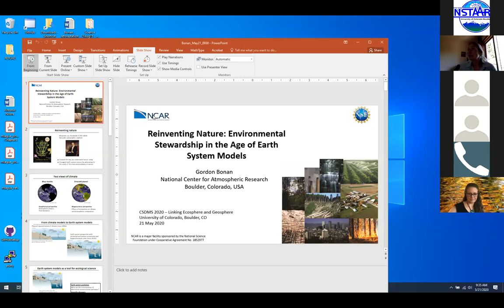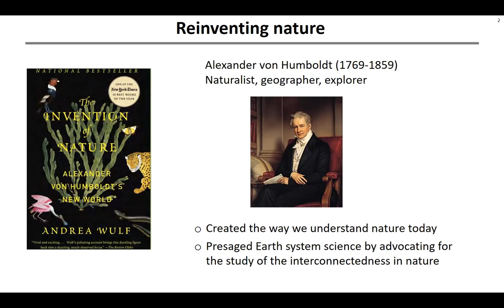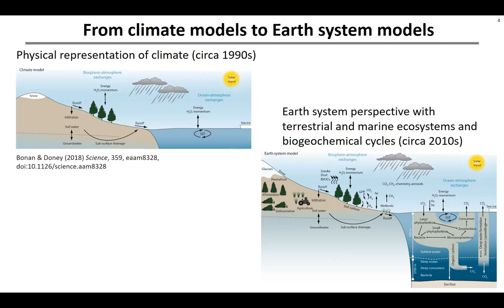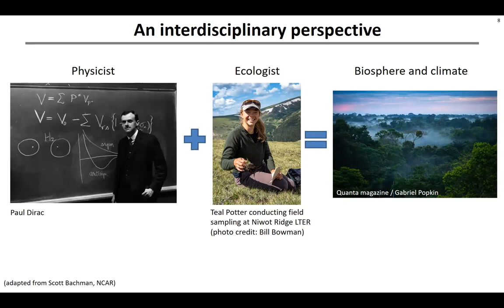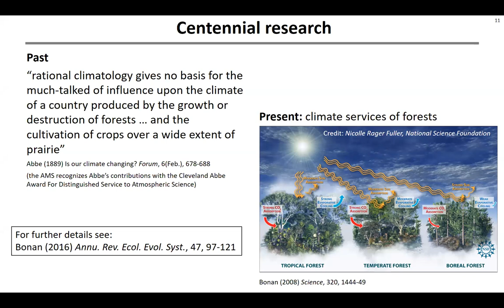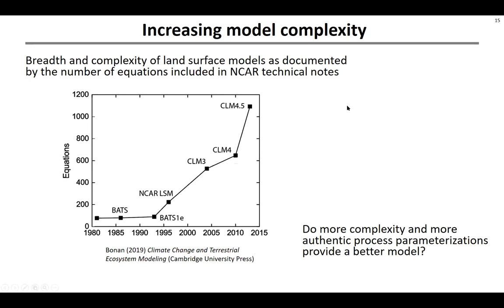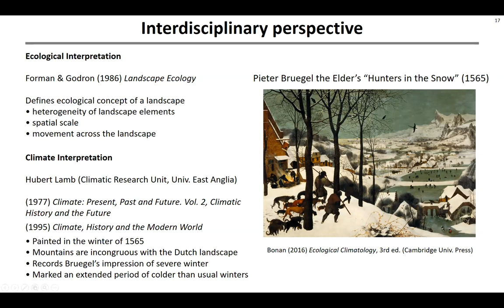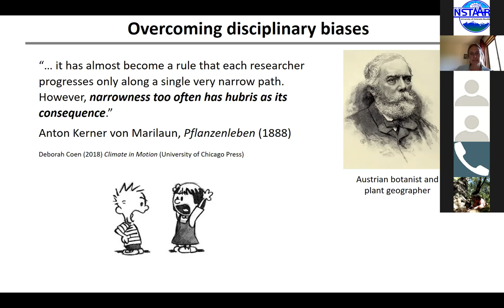CSDMS meeting 2020 by Gordon Bonan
Gordon Bonan: Reinventing Nature: Environmental Stewardship in the Age of Earth System Models.